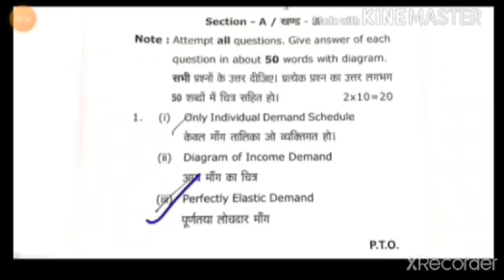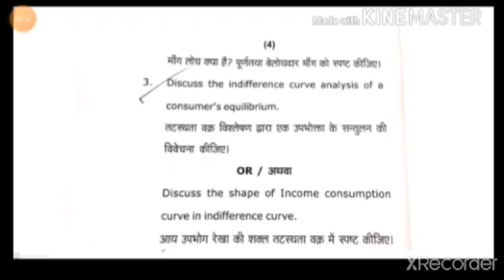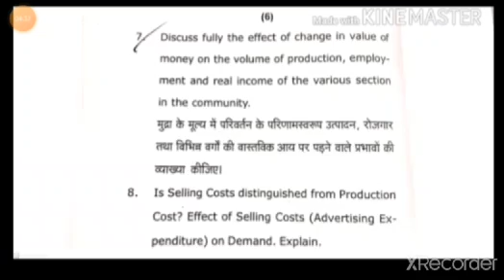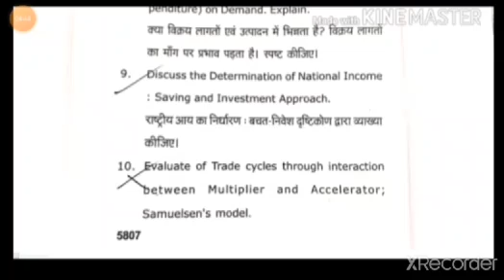mcom question paper of marginal economic.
previous year question paper of MCOM .

FOR ANNUAl mode students

SOL DU ( DELHI UNIVERSITY)